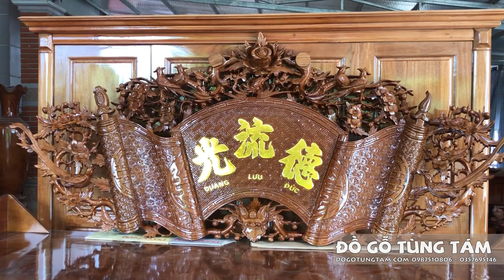Sập Thờ Gỗ Gụ Chân 24 bác Nhật - Bình Giang, Hải Dương | Đồ Gỗ Tùng Tám Phú Thọ